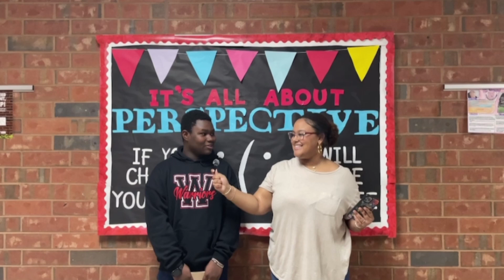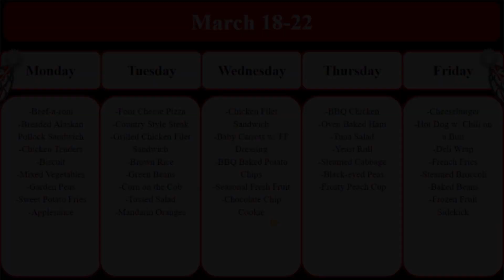Waccamaw Warrior News 3/18/24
Waccamaw Warrior News